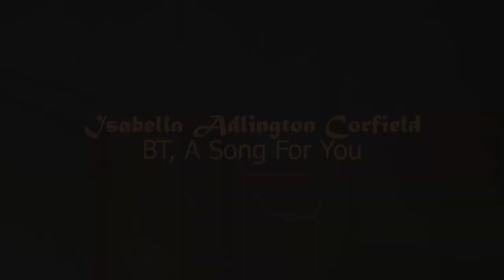Isabella Adlington Corfield BT, A Song For You